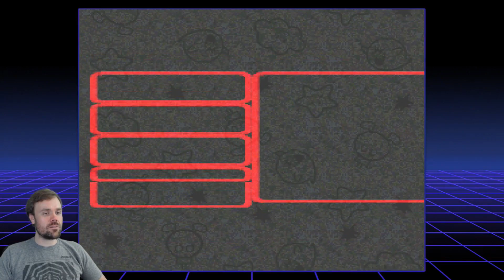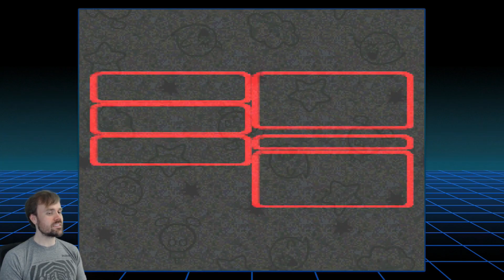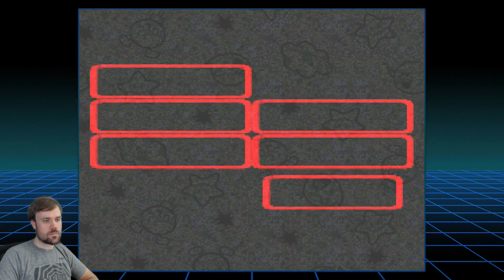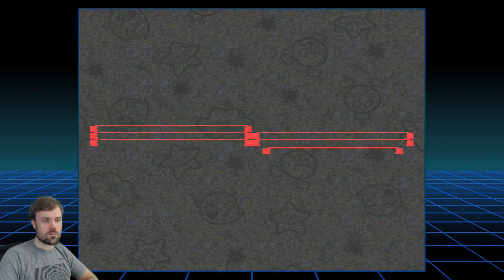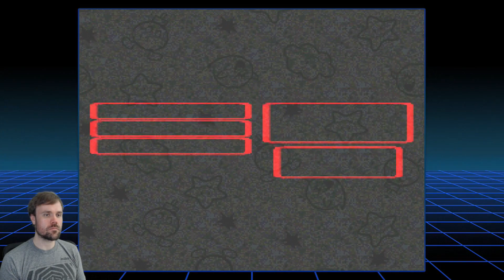[Mario RPG] Danny Needs a Favorite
I had a pretty bad day yesterday, so I needed to relax a bit and decided to play my most favorite game of all time - Super Mario RPG!  It's a truly fun and adorable game, and hope you all like the non-speedrun pace :D -- Watch live